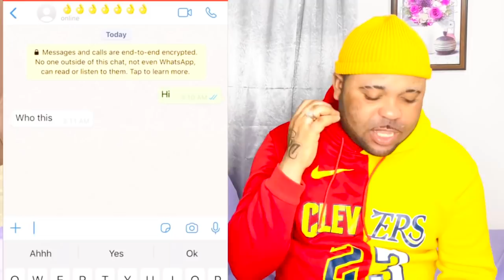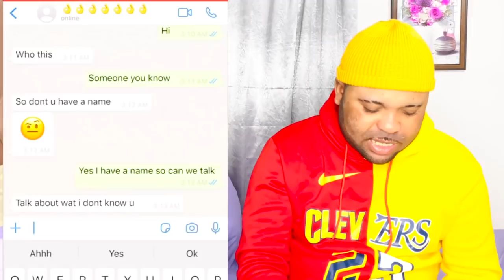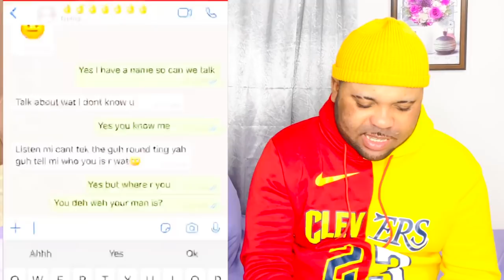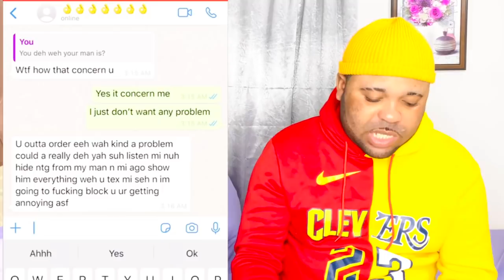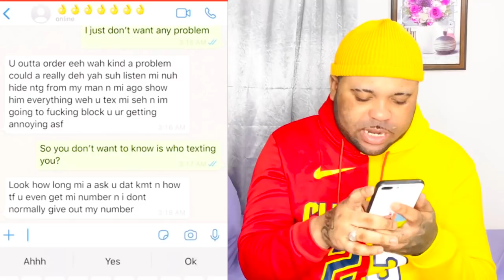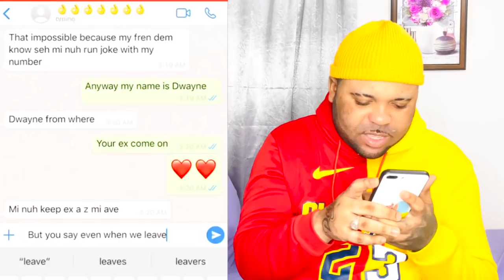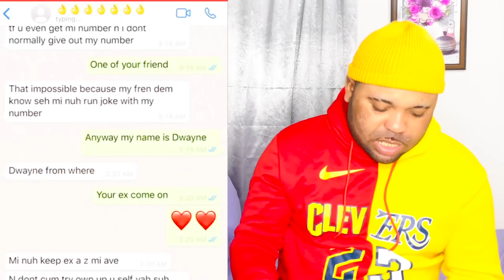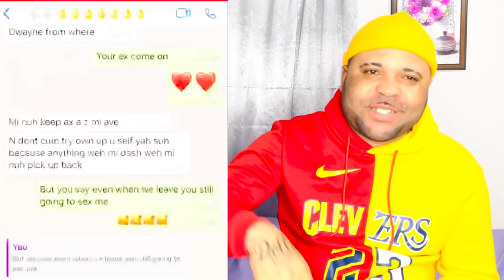NO MORE IMAGE AND DOLLY💔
I founded out that my girlfriend is cheating